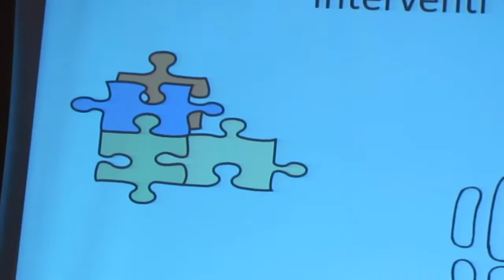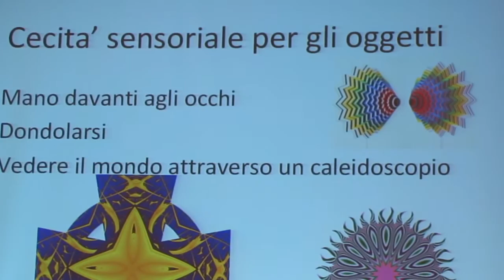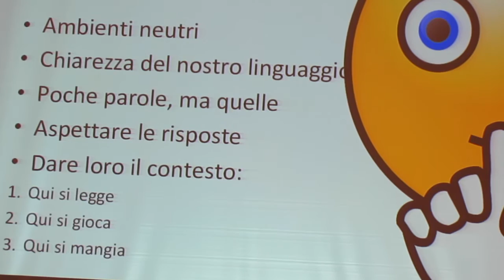Lalli Howell, Autismo, neutralità e personalizzazione dell'intervento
Lalli Howell, Psicologa, Direttrice del Cedar Centre di Brighton (UK), ha tenuto una importante relazione al convegno organizzato da ANGSA Ravenna il 9 aprile del 2016, presso il Teatro Alighieri di Via Mariani 2 (RA).
In questa parte della relazione la Howell si sofferma sulla necessità per l'educatore di progettare una situazione di neutralità personale e dell'ambiente e di personalizzare gli interventi in relazione al soggetto con autismo. Qui un estratto.
Video a cura di ANGSA Emilia-Romagna